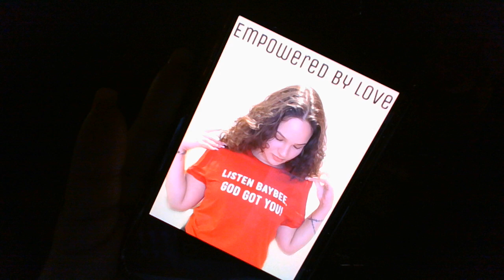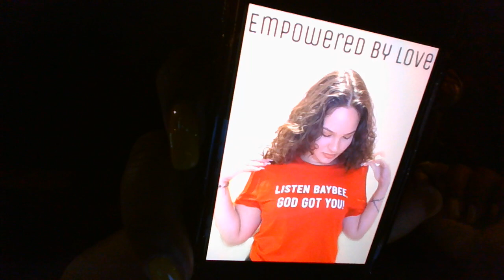GOD IS MAKING YOUR NAME GREAT AMONG THE NATIONS. You will HEAL and MINISTER HOW GREAT THE LORD IS!!!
Jesus is winning and getting VICTORY IN THIS WORLD. Let's continue to make his name FAMOUS AND SPREAD HIS LOVE, PEACE, AND CHARACTER EVERYWHERE WE GO AS WE CONTINUE TO BUILD HIS KINGDOM. KingdomLegacyBuilders Love God. Love Self. LOVE PEOPLE.

S/O TO MY 1ST MODEL REPRESENTING!!

For healing, faith-based, and individual, couples, and family counseling services, please visit my

BE BLESSED and don't forget to be a blessing :)
-Dr. G

ROYAL KINGDOM FAMILY VALUES (for our Keys to the Kingdom Fam!!!)
God/Peace
Unconditional love
Accountability/Healthy Communication
Vision/Purpose
Respect/Protection/Forgiveness
Generational Wealth/Legacy
Family/Quality Time
Vulnerability/Transparency
Boldness/Fearlessness
Honesty (Integrity)/Trust
Perform in a state of Excellence/ Have an Excellent spirit
Be Empowering/Speak life not death
Good Deeds/Fruitfulness
Dedication/Faithfulness
Seek ye 1st the Kingdom of righteousness
Prayer/Personal intimate relationship with Christ
GRACE & HUMILTY

PRAYER OF SALVATION TO ACCEPT JESUS CHRIST AS YOUR SAVIOR: Dear Lord Jesus, I come to you from the depths of my heart. I realize that I am a sinner and I come to repent and ask for forgiveness of my sins. I believe that you died for my sins and rose from the dead. I turn away from my sins and ask that you to come into my heart and life. I will trust and follow you as my Lord and Savior. I confess with my mouth that I am saved by the blood of Jesus and Jesus is now my Lord and Savior. In Jesus name, AMEN.